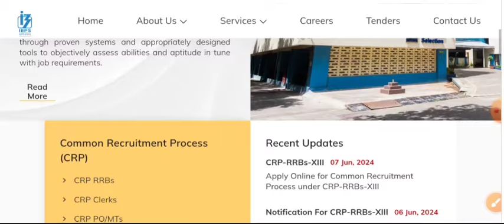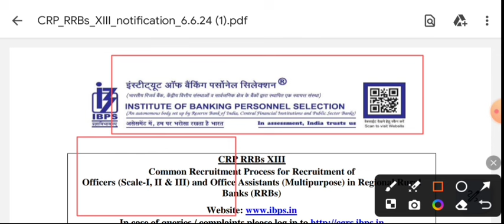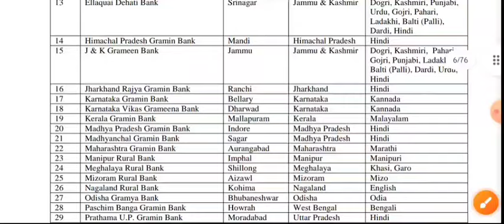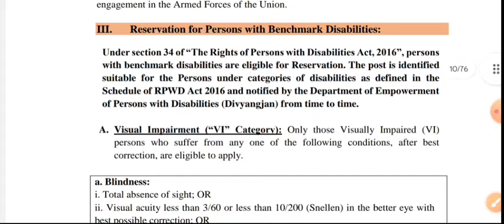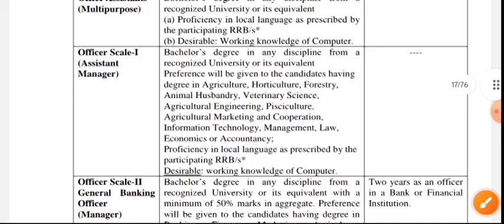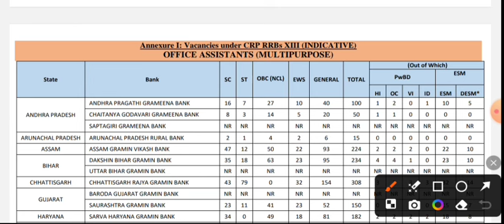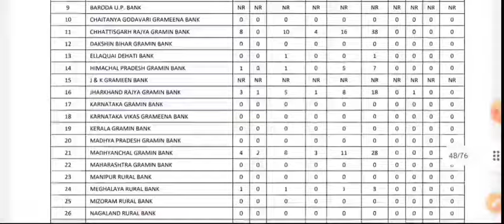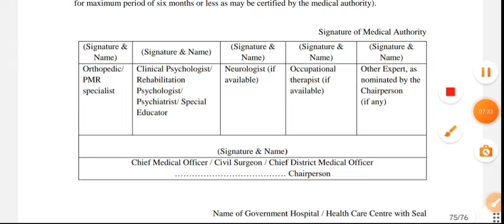9995+ শূন্যপদে ক্লার্ক ও অফিসার পদে নিয়োগ বিজ্ঞপ্তি । RRB Clerk New Vacancy 2024 ।।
9995+ শূন্যপদে ক্লার্ক ও অফিসার পদে নিয়োগ বিজ্ঞপ্তি । RRB Clerk New Vacancy 2024 । Clerk Recruitment Notification 2024 ।।